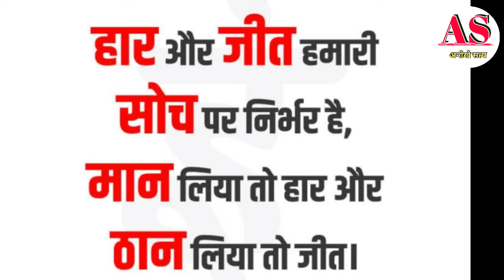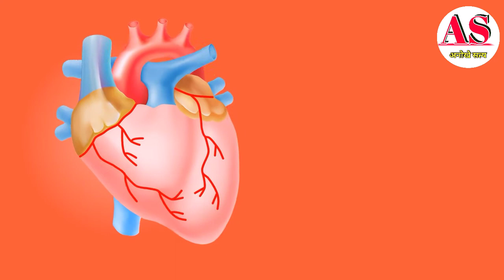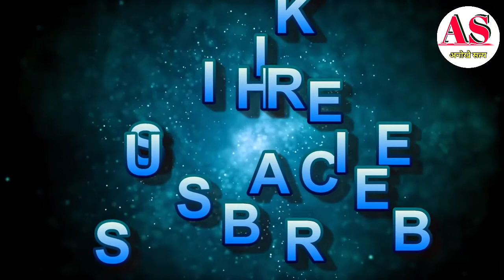दिमाग घुमा देने वाले फैक्ट्स | Facts Episode 37 | Anokhe Satya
इस Video में आप जानेंगे कि धूम्रपान कितना खतरनाक है हमारे शरीर के लिए और भी बहुत कुछ है इस video में। तो कृपया पूरा अंत तक video जरूर देखें। शुक्रिया दोस्त

इस चैनल पर आपको अनोखी और रोचक जानकारी मिलती रहेंगी। धन्यवाद

Our more interesting & Amazing video Link:-